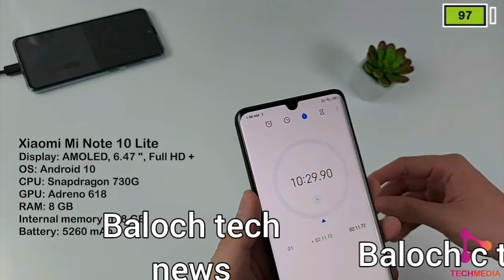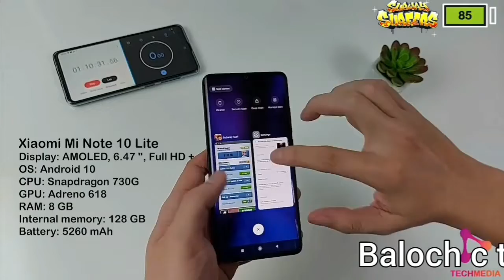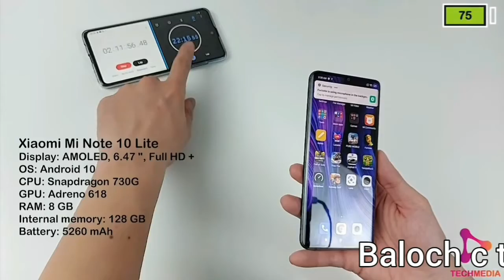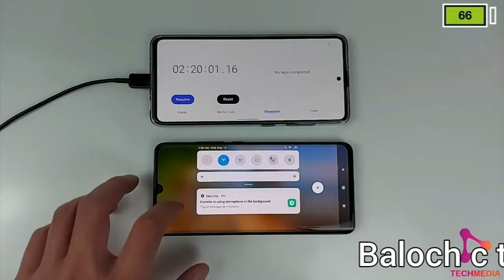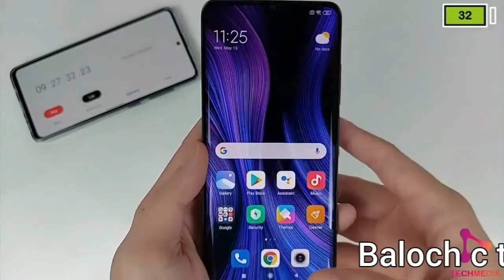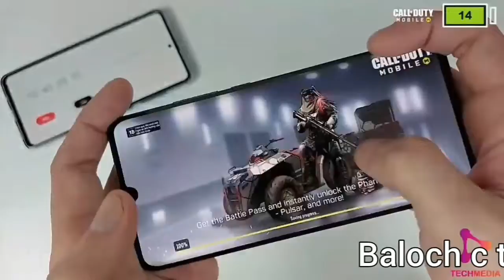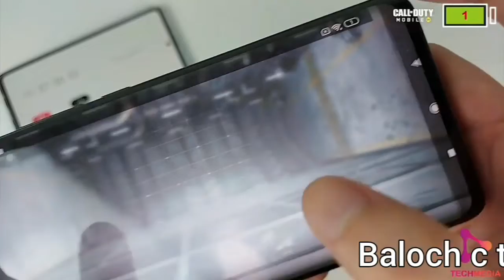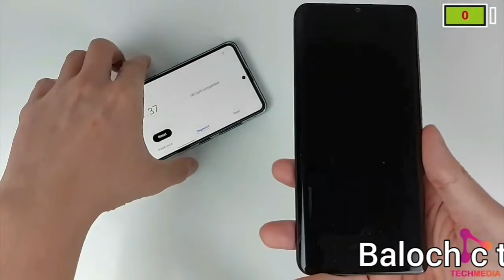Xiaomi Note10 lite ||Xiaomi note 10 lite specification and battery 🔋 drain test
Videos main hum bat kren ge xiaomi k latest model xiaomi note 10 lite ki specification aur battery 🔋 k barey mn Video achi lge to like 👍 share aur subscribe kr dijye ga jazak Allah(@Sahir Sahir YouTube channel)Xiaomi Mi Note 10 Lite Price in pakistan
Xiaomi Mi Note 10 Lite Pakistan
Xiaomi Pakistan